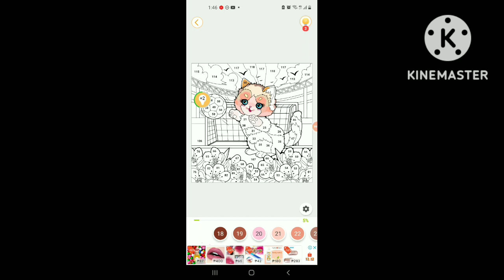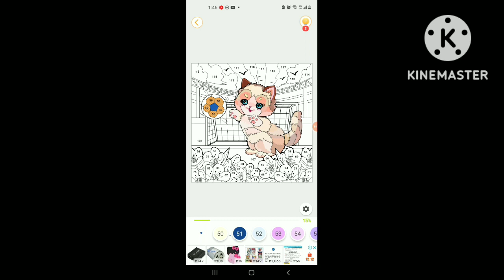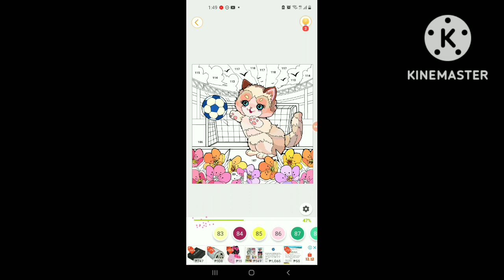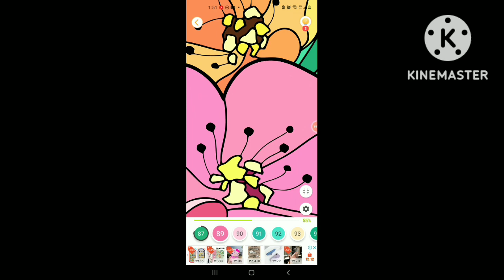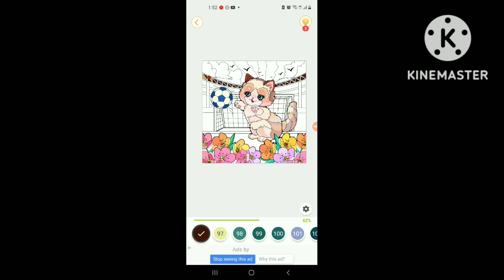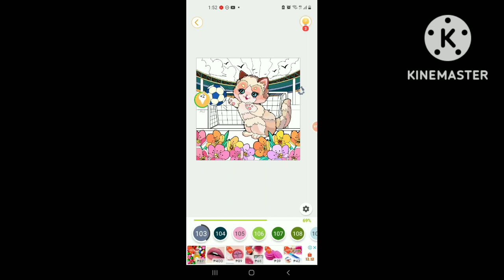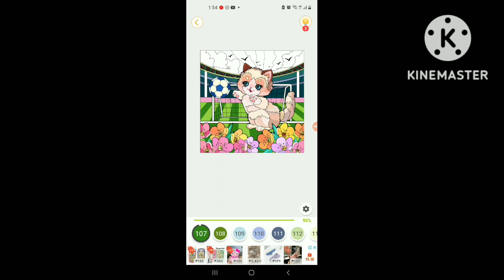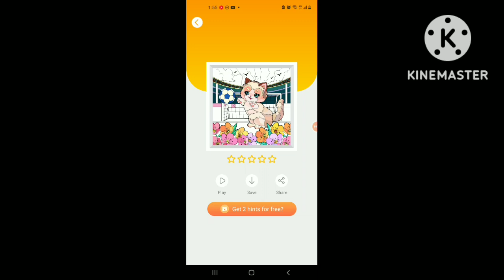ART COLORING#CUTE CAT PLAYING BALL#LETS PLAY#VIDEOS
art coloring#cute playing cat ball#videos